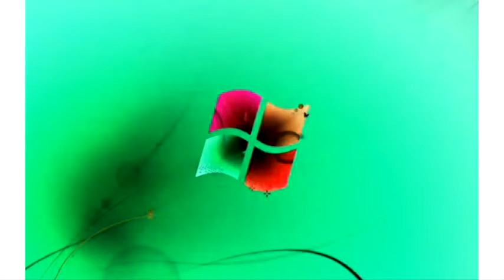Windows 7 Startup Logon NOW MY VIDEO Effects in G Major 232